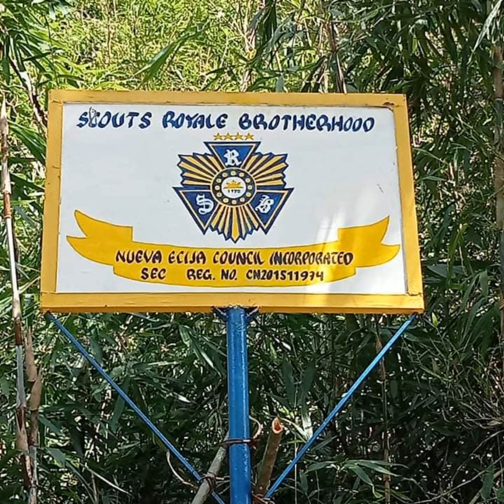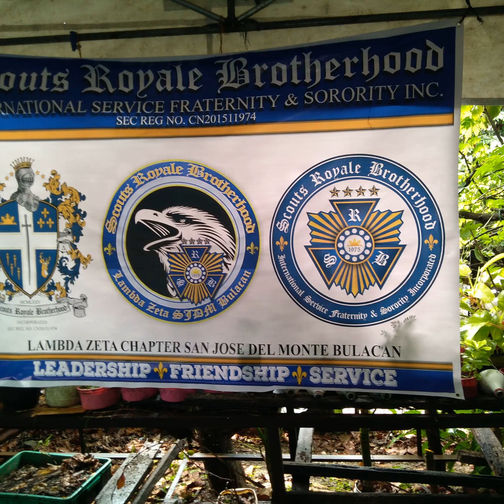SRB Incorporated nov 23 2021 services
Leadership friendship Service